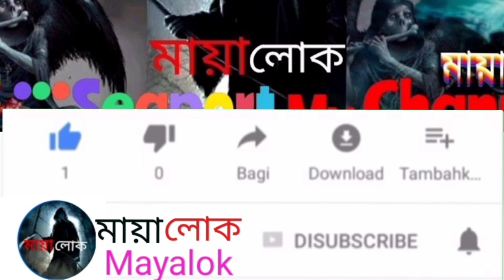হতভাগা অদ্ভুত শিয়ালের জীবন কাহিনী | Fox Life | The Life Story Of Fox | Eagle Attack Fox | মায়াজাল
হতভাগা এক শিয়ালের জীবন কাহিনী | Bird Stories | The Life Story Of Fox | Eagle Attack Fox |

golden eagle attacks fox,eagle vs fox,eagle video,eagle animal,fox video,animal attacks,animal hunting,wild animal

eagles,eagle attack,hawk,hawk attack,owl,eagle vs goat,fox,fish,snake,peregrine falcon,hawk vs squirrel,raptors,birds of prey,animals,animal video,wildlife
fox life story,
তোমরা আমাকে অনেক সার্পোট ও ভালোবাশা দিয়েছো তাইতো আমি আনেকটা পথ পারি দিতে পেরেছি। তোমাদের সাথে নিয়।আশাকরি তোমার আমাকে আরো সার্পোট করবে ও ভালোবাসবে জাতে করে আমি তোমাদের নিয়ে  বাকি পথটাও পারি দিয়ে সফল হতে পারি।কিন্তুু তোমাদের ভালোবাসা নাপেলে আমি কোনদিন সামনে এগোতে পারবোনা।আর তোমাদের আনন্দ  দেবার জন্য আমি পতিনিয়ত নতুন নতুন ভিডিও নি হাজির হবো তোমাদের মাঝে।